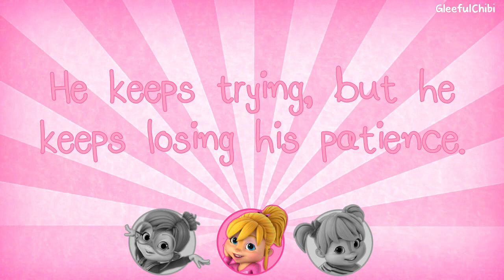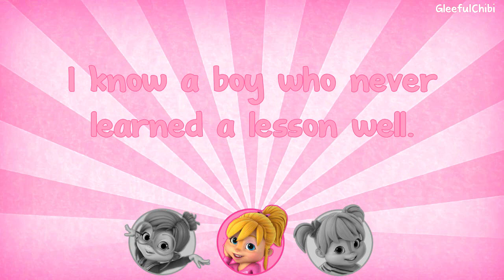REBOOT | The Chipettes - Mister Manners (with lyrics) | 100th VIDEO SPECIAL!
This is my 100th lyric video! So I thought the best way to celebrate would be to go back to the start! Here's a new and improved version of my very first lyric video, Mister Manners!

Also, recently I hit 1000 subscribers!  Thanks for the support everyone!